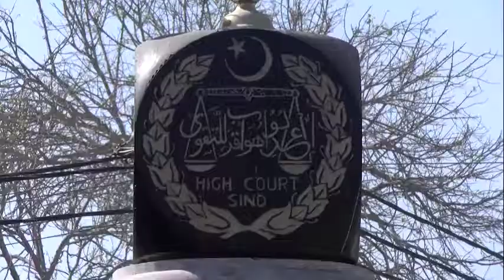dr alvi PTI PAK